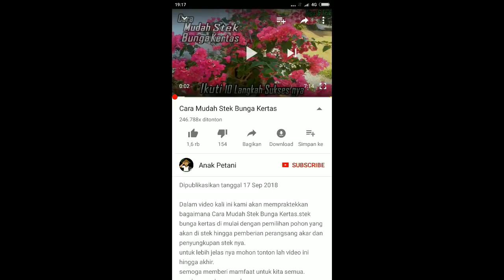Pemupukan 1,2 dan ke3 cabe rawit putih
Assalamualaikum wr.wb
Video kali ini saya akan berbagi pengalaman tentang cara pemupukan 1,2 dan ke 3 cabe rawit putih yang mana dalam pemupukan kali ini saya gunakan pupuk subsidi pemerintah dan pupuk organik cair berbahan dasar kipahit.
Sebenarnya cabe ini sudah memasuki pemupukan ke 3kalinya sedang kan pemupukan 1 dan ke 2 tidak saya dokumentasikan tetapi intinya pupuk dan dosis nya sama seperti pemupukan ke 3.
semoga video kali ini bisa bermamfaat